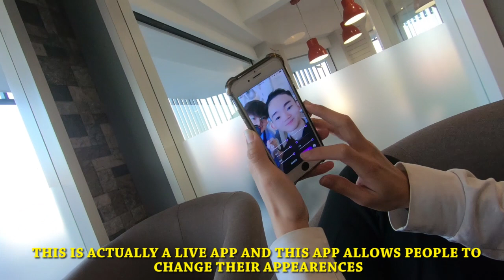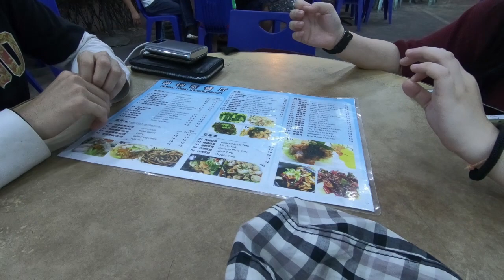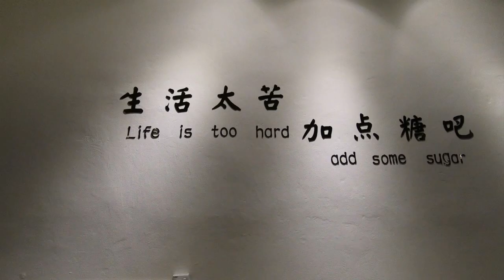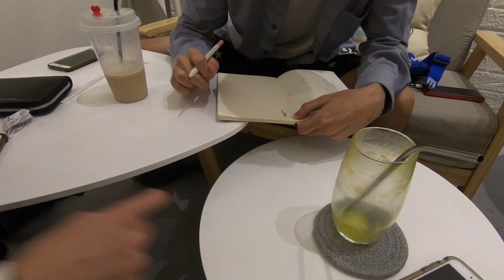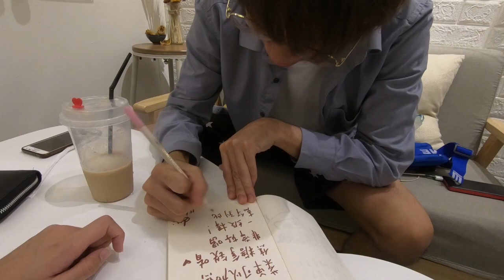Vlog #20 Goodbye Season 1 with besties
👋 CKayChok It's the final episode of this season! Can't believe it's time to wrap up my vlog 😢 I still remembered I was unsure to do this at the very first place but look at me now I managed to finish 20 episodes! I had so much fun with Xiao Chun and Vicky. It was really a memorable day. Do enjoy watching this episode and thank you for your support! Without all the supports and loves from you guys, I don't think I could do this. Lastly, see you guys around and please don''t be excited for Season 2 😂😅

🏬 Places:
Yoyo Lintas
Kuan Onn Dim Sum Restaurant
1863 Cafe Lintas

🎥 Video Software: Adobe Premiere Pro CS 5.5

🎶 Songs:
- Rainy Day by Lakey Inspired
- Days Like This by Lakey Inspired